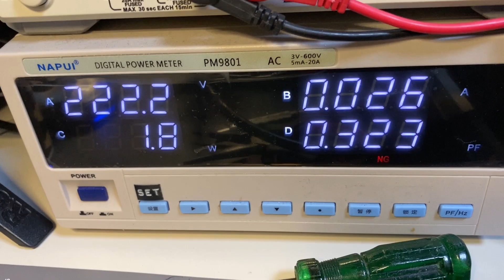[오디오녹음] 짭큐페이즈 C-3850 풀튜닝 후 소리녹음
Amplifier: Class-A 2SK1058 MOSFET Amplifier (ZCA)
Preamplifier: C-3850 clone wih
Source: TAS TNP-1(YouTube 머라이어캐리_My All)
Speaker: B&W 606S3
Recorder: Sony PCM-A10

마이클 베니의 유튜브입니다. 배울 것이 많은 유튜브 채널입니다.
구독해 두시고 영상을 보시면 좋을거 같습니다. 마이클 베니에게도 감사의 말씀을 드립니다!

2024년 최고의 프리앰프 키트 중 하나가 아닐까 싶습니다.

Mofi C-3850에 매직트라이오드를 4개 더 추가하면서 소리의 깊이가 3배는 깊어지는 느낌입니다.무조건 최소 8개의 매직트라이오드를 설치하는 것을 추천드립니다. 제가 설치한 포인트는 앞서 실장도에 표기하였습니다. 추가로 더 설치할 동호인 분들이 계시다면 제가 설치한 포인트 외 추가 설치포인트에 더 설치해 보시는 것도 추천드립니다.

순정상태에서 1주일간 들어보고 다야몬드 버퍼 초단에 4개 설치하고 다시 1주간 들어보고 최종으로 어제 4개 더 설치해서 들어 보았는데 신세계를 접하는 느낌이고 충분히 만족할 만한 소리를 내고 있어 여기서 멈추고 결과를 공유하고자 글을 남깁니다.

마지막으로 말씀드리면 만들기 만만하지 않았습니다. 케이스 가공이 가장 힘들었구요. 매직트라이오드 설치는 그에 비하면 아주 쉬운 작업입니다. 따라 하실 분들이 있으실지 모르지만...

솔직히 완제 구입해서 개조하는게 현실적으로 쉬워 보입니다. 가격도 저렴하구요.  제작하시는 분들에게 도움이 되었으면 좋겠습니다.

0. C-3850 완제
  - 완제 사서... 피드백저항, 입력필터 교체하고, 싱글 OPamp를 디스크리트 정도로 교체 하는게... 쉬워 보임.
    Mofi 보드는 듀얼 Opamp 하나로 되어 있음.
  - 케이스 가공이 가장 힘듬... 가격 생각하면 완제가 고생도 안하고 좋아보임.
- 아래 리스트 보면 어질어질 함. 저야 있는 부품들로 했지만, 처음 만드시는 분들이 하기에는 난이도가 있음.

- C-3850 부품리스트

1. 디스크리트 OPAmp 고임피던스 듀얼
1-1. OPM100-3P2W10 저전압 매직트라이오드

2. 국산저항, 35A브릿지다이오드, 0.1uF/630V, 5W10옴

4. 3미리너트10미리지지대
5. 3미리 둥근머리렌치볼트 3mm Hexagon Socket Button Round Head Screws (M3x3mm, M3x6mm) |

6. 앰프키트 | MOFI Accuphase_C-3850

7. 볼륨 X 1EA | ALPS RK27 50K
   - 사용한거는 어테뉴에이터 자작... 만들기 힘듬, 저항 별도 구매

7-1. 볼륨노브 | 27Ø 노브 B-2(B) 볼륨노브

8. 케이스 | 알루미늄케이스(가공 힘듬...)
   -가공 다된 프리앰프 케이스에 설치하는거 추천

9. 트랜스 | R-10 R 코어 15W 15-0-15
R 코어 30W 듀얼 15V , 15
- 15W 없으면 30W 대체.

10. 신호선 | UL 2547 28AWG 2 Core Black
11. 전원선외 | 실리콘 와이어

12. LED 전원버튼
    - Latching 타입, 12mm, 220V용

13. RCA단자

14. EMI 필터 25A
15. 포크터미널 1.5-3, 2.5-3
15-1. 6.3mm Female 터미널, 쉴드

- 가공용 공구류

1. 클램프 플라이어 SN-48B pliers
2. 디버링 툴(홀가공 후 Burr정리용)
3. 드릴탭 M3 나사탭 가공용
4. 오토펀치 나사센터 표기용
5. 1mm 기리
6. 슬리브툴